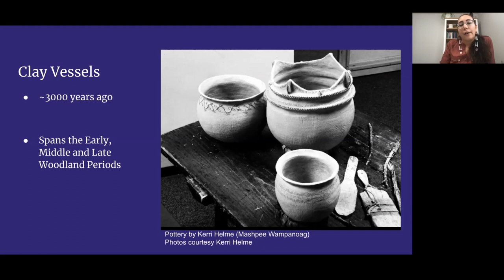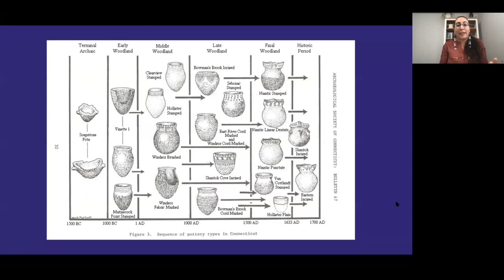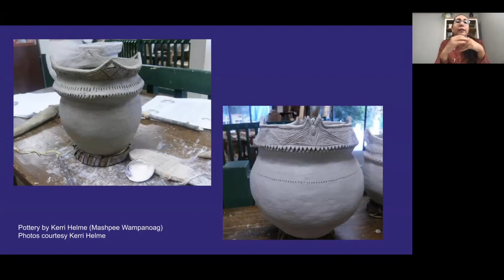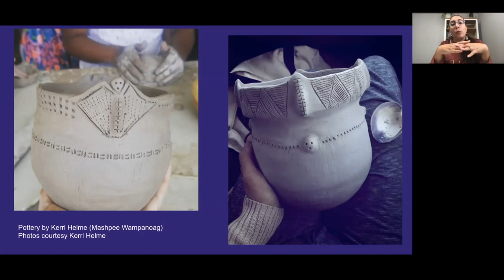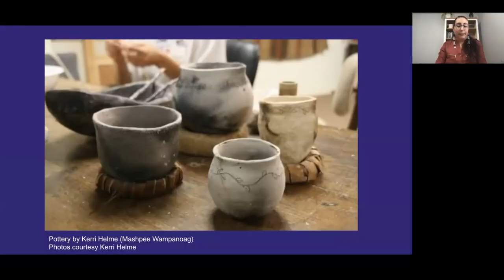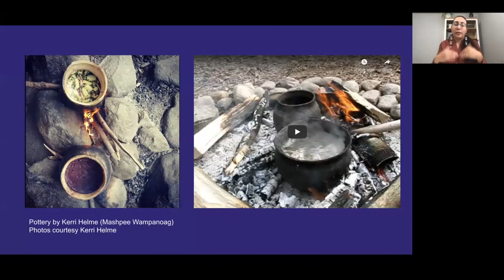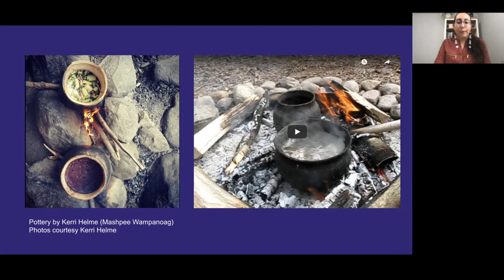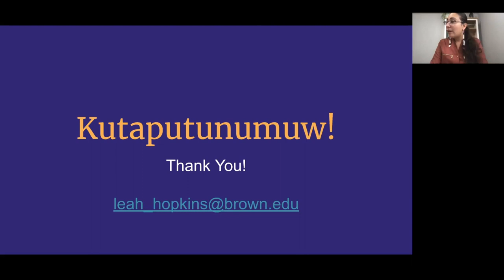Women Do Archaeology: Leah Hopkins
Leah Hopkins | Cooking Northeastern Indigenous Cuisine in Clay Vessels

Leah Hopkins (Narragansett) discusses various traditional Native cooking methods of the Coastal Northeast focusing on the use of clay vessels.

Leah Hopkins is a citizen of the Narragansett Indian Tribe and is the Community Engagement Specialist at the Museum. Leah holds a BA in Anthropology from the University of Rhode Island and has a background in museum and tribal education that spans over 10 years, working at the Mashantucket Pequot Museum and Research Center, the Wampanoag Tribe of Gay Head (Aquinnah), and with other regional institutions, organizations, and tribal communities. Leah has done and continues to do extensive work within the New England region to promote the visibility, histories cultural complexities, and cultural continuity of the area’s Indigenous peoples.